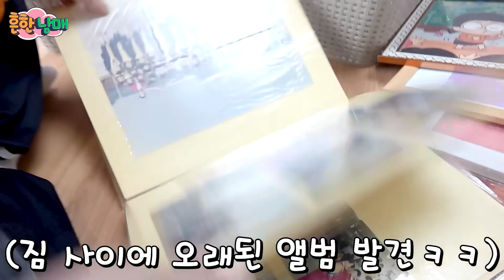2층집 이사오자마자 갇혔습니다....ㅜㅜㅜㅜ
흔한남매의 우당탕탕 이삿날!
새로운 흔한남매 집도 이뿌게 봐주세요~~~냐핫!!^^

음악출처